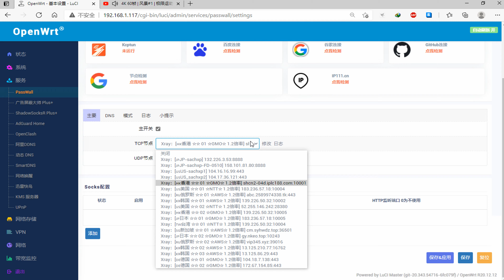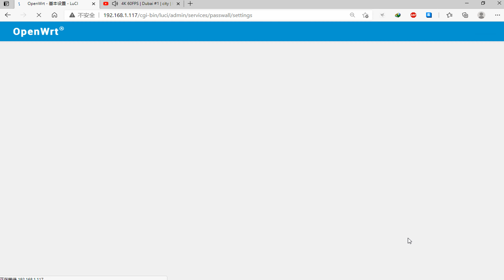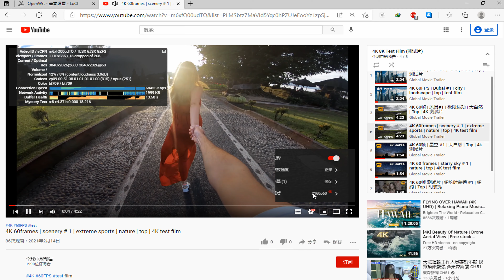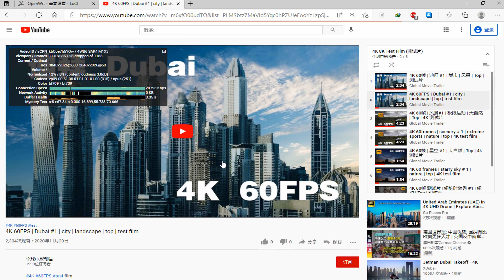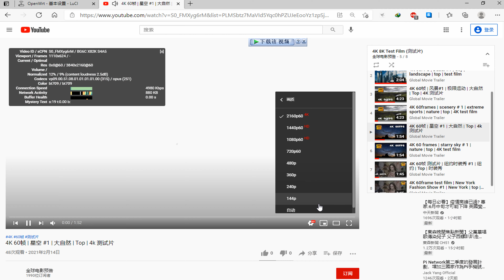付费节点免费分享 #92 (2021) | 惊！永不跑路的 V2Ray，秒开8k，唯一缺点是免费! | v2ray 高速 免费节点 | CC 字幕 | Top | 4K 60帧 | vmess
***请帮忙挂完整个视频,增加时长,谢谢!!***

vmess://ew0KICAidiI6ICIyIiwNCiAgInBzIjogIvCfh63wn4ew6aaZ5rivIOKYhuKYhiAwMSDimIZHTU/imIYgIDEuMuWAjeeOhyIsDQogICJhZGQiOiAic2hjbjItMDRkLmlwbGMxODguY29tIiwNCiAgInBvcnQiOiAiMTAwMDEiLA0KICAiaWQiOiAiMmY4YjU5NzQtMmRkNi00NDIxLTlkMzUtZWMwMDAyMDIwNTY2IiwNCiAgImFpZCI6ICIxIiwNCiAgInNjeSI6ICJhdXRvIiwNCiAgIm5ldCI6ICJ0Y3AiLA0KICAidHlwZSI6ICJub25lIiwNCiAgImhvc3QiOiAiIiwNCiAgInBhdGgiOiAiIiwNCiAgInRscyI6ICIiLA0KICAic25pIjogIiINCn0=

vmess://ew0KICAidiI6ICIyIiwNCiAgInBzIjogIvCfh7rwn4e4576O5Zu9IOKYhuKYhiAwMSDimIZOVFTimIYgICAxLjLlgI3njociLA0KICAiYWRkIjogIjE4My4yMzYuNTcuMTgiLA0KICAicG9ydCI6ICIxMDAwNCIsDQogICJpZCI6ICIyZjhiNTk3NC0yZGQ2LTQ0MjEtOWQzNS1lYzAwMDIwMjA1NjYiLA0KICAiYWlkIjogIjEiLA0KICAic2N5IjogImF1dG8iLA0KICAibmV0IjogInRjcCIsDQogICJ0eXBlIjogIm5vbmUiLA0KICAiaG9zdCI6ICIiLA0KICAicGF0aCI6ICIiLA0KICAidGxzIjogIiIsDQogICJzbmkiOiAiIg0KfQ==

vmess://ew0KICAidiI6ICIyIiwNCiAgInBzIjogIvCfh7fwn4e65L+E572X5pavIOKYhuKYhiAgMDEg4piGQVdT4piGICAxLjLlgI3njociLA0KICAiYWRkIjogImFiYy4yNTg5OTc0MzM4LnRrIiwNCiAgInBvcnQiOiAiNDQzIiwNCiAgImlkIjogImUyODdiM2M2LTFjYmMtNDNjNy04NWVhLTY1ZmZlMmM4MDg3OCIsDQogICJhaWQiOiAiNjQiLA0KICAic2N5IjogImF1dG8iLA0KICAibmV0IjogIndzIiwNCiAgInR5cGUiOiAibm9uZSIsDQogICJob3N0IjogIiIsDQogICJwYXRoIjogIi8yOTZiNTg0ZGEvIiwNCiAgInRscyI6ICJ0bHMiLA0KICAic25pIjogIiINCn0=

vmess://ew0KICAidiI6ICIyIiwNCiAgInBzIjogIvCfh7Dwn4e36Z+p5Zu9IOKYhuKYhiAgMDEg4piGQVdT4piGICAxLjLlgI3njociLA0KICAiYWRkIjogIjEzOS4yMjYuNTAuMzIiLA0KICAicG9ydCI6ICIxMDAwMiIsDQogICJpZCI6ICIyZjhiNTk3NC0yZGQ2LTQ0MjEtOWQzNS1lYzAwMDIwMjA1NjYiLA0KICAiYWlkIjogIjEiLA0KICAic2N5IjogImF1dG8iLA0KICAibmV0IjogInRjcCIsDQogICJ0eXBlIjogIm5vbmUiLA0KICAiaG9zdCI6ICIiLA0KICAicGF0aCI6ICIiLA0KICAidGxzIjogIiIsDQogICJzbmkiOiAiIg0KfQ==

vmess://ew0KICAidiI6ICIyIiwNCiAgInBzIjogIvCfh7rwn4e4576O5Zu9IOKYhuKYhiAwMiDimIZOVFTimIYgICAxLjLlgI3njociLA0KICAiYWRkIjogIjUyLjI1NS4xNDYuMjQyIiwNCiAgInBvcnQiOiAiMjgzODAiLA0KICAiaWQiOiAiYTIzMmUzMzEtYmZmOC00OGQ0LWY5YTYtMjQzNmNmNDFhYTI2IiwNCiAgImFpZCI6ICI2NCIsDQogICJzY3kiOiAiYXV0byIsDQogICJuZXQiOiAidGNwIiwNCiAgInR5cGUiOiAibm9uZSIsDQogICJob3N0IjogIiIsDQogICJwYXRoIjogIiIsDQogICJ0bHMiOiAiIiwNCiAgInNuaSI6ICIiDQp9

vmess://ew0KICAidiI6ICIyIiwNCiAgInBzIjogIvCfh63wn4ew6aaZ5rivIOKYhuKYhiAwMiDimIZHTU/imIYgIDEuMuWAjeeOhyIsDQogICJhZGQiOiAiMTM5LjIyNi41MC4zMiIsDQogICJwb3J0IjogIjEwMDA1IiwNCiAgImlkIjogIjJmOGI1OTc0LTJkZDYtNDQyMS05ZDM1LWVjMDAwMjAyMDU2NiIsDQogICJhaWQiOiAiMSIsDQogICJzY3kiOiAiYXV0byIsDQogICJuZXQiOiAidGNwIiwNCiAgInR5cGUiOiAibm9uZSIsDQogICJob3N0IjogIiIsDQogICJwYXRoIjogIiIsDQogICJ0bHMiOiAiIiwNCiAgInNuaSI6ICIiDQp9

vmess://ew0KICAidiI6ICIyIiwNCiAgInBzIjogIvCfh6/wn4e15pel5pysIOKYhuKYhiAwMSDimIZHTU/imIYgIDEuMuWAjeeOhyIsDQogICJhZGQiOiAiMTgzLjIzNi41Ny4xOCIsDQogICJwb3J0IjogIjEwMDA1IiwNCiAgImlkIjogIjJmOGI1OTc0LTJkZDYtNDQyMS05ZDM1LWVjMDAwMjAyMDU2NiIsDQogICJhaWQiOiAiMSIsDQogICJzY3kiOiAiYXV0byIsDQogICJuZXQiOiAidGNwIiwNCiAgInR5cGUiOiAibm9uZSIsDQogICJob3N0IjogIiIsDQogICJwYXRoIjogIiIsDQogICJ0bHMiOiAiIiwNCiAgInNuaSI6ICIiDQp9

vmess://ew0KICAidiI6ICIyIiwNCiAgInBzIjogIvCfh7nwn4e85Y+w5rm+IOKYhuKYhiAwMSDimIZOVFTimIYgICAxLjLlgI3njociLA0KICAiYWRkIjogIjEzOS4yMjYuNTAuMzIiLA0KICAicG9ydCI6ICIxMDAwNCIsDQogICJpZCI6ICIyZjhiNTk3NC0yZGQ2LTQ0MjEtOWQzNS1lYzAwMDIwMjA1NjYiLA0KICAiYWlkIjogIjEiLA0KICAic2N5IjogImF1dG8iLA0KICAibmV0IjogInRjcCIsDQogICJ0eXBlIjogIm5vbmUiLA0KICAiaG9zdCI6ICIiLA0KICAicGF0aCI6ICIiLA0KICAidGxzIjogIiIsDQogICJzbmkiOiAiIg0KfQ==

备用节点
Standby node

vmess://ew0KICAidiI6ICIyIiwNCiAgInBzIjogIvCfh7jwn4es5paw5Yqg5Z2hIOKYhuKYhiAgMDEg4piGQVdT4piGICAxLjLlgI3njociLA0KICAiYWRkIjogImNtLnN5aHdkei50b3AiLA0KICAicG9ydCI6ICIzNjUwMSIsDQogICJpZCI6ICI5OWFiN2ZmMS0xNDdkLTM0MWYtYjQyMi0wMTAzOTJiNTg5YTYiLA0KICAiYWlkIjogIjE2IiwNCiAgInNjeSI6ICJhdXRvIiwNCiAgIm5ldCI6ICJ3cyIsDQogICJ0eXBlIjogIm5vbmUiLA0KICAiaG9zdCI6ICIiLA0KICAicGF0aCI6ICIvdjJyYXkiLA0KICAidGxzIjogIiIsDQogICJzbmkiOiAiIg0KfQ==

vmess://ew0KICAidiI6ICIyIiwNCiAgInBzIjogIvCfh7fwn4e65L+E572X5pavIOKYhuKYhiAgMDIg4piGQVdT4piGICAxLjLlgI3njociLA0KICAiYWRkIjogInZpcDM0NS54eXoiLA0KICAicG9ydCI6ICIzOTAxNiIsDQogICJpZCI6ICJjOGY3ZWFiZC0yMzBhLTMxNDQtYTBjNS1hMjg4OGE5MzhjYzYiLA0KICAiYWlkIjogIjIiLA0KICAic2N5IjogImF1dG8iLA0KICAibmV0IjogIndzIiwNCiAgInR5cGUiOiAibm9uZSIsDQogICJob3N0IjogIiIsDQogICJwYXRoIjogIi9zbiIsDQogICJ0bHMiOiAiIiwNCiAgInNuaSI6ICIiDQp9